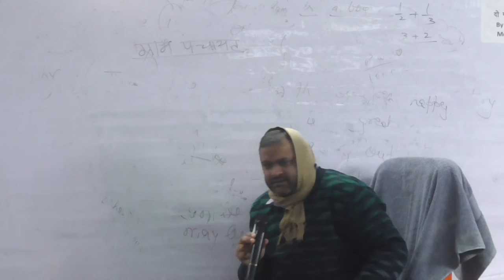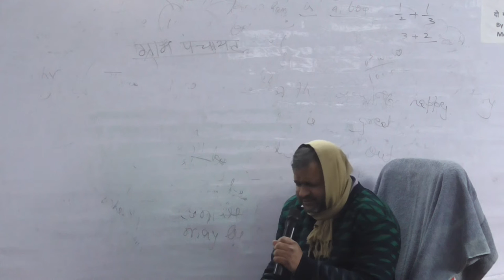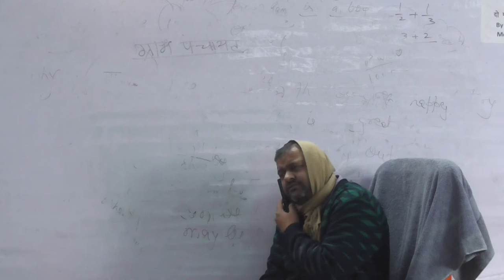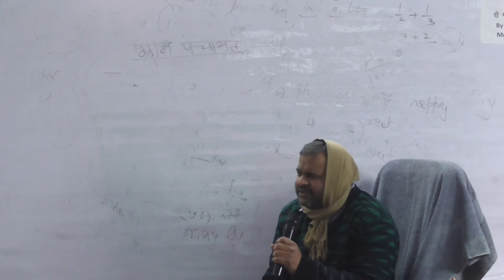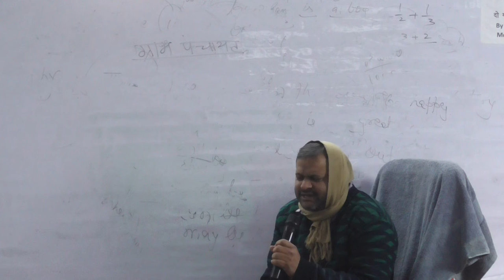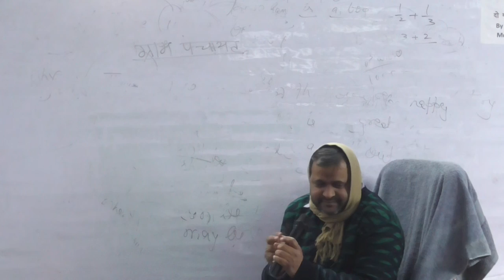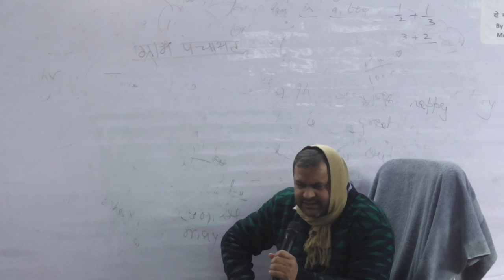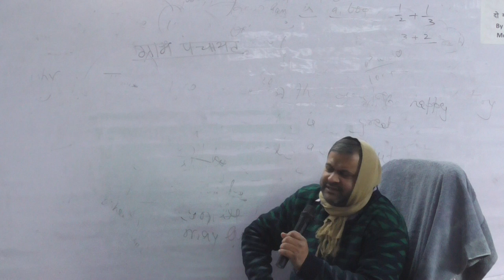Panchayat Raj 01 27-JAN-2021 PART 01